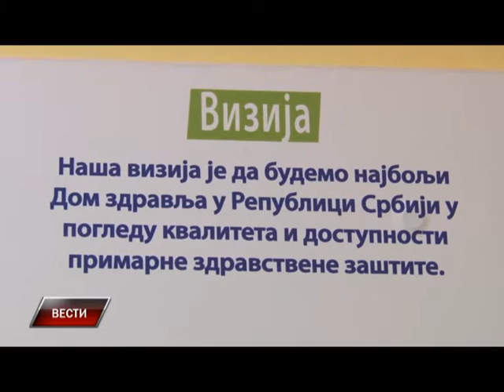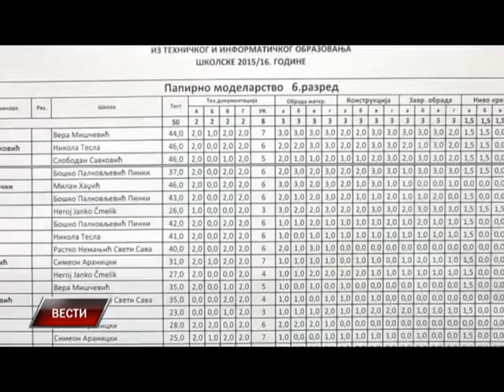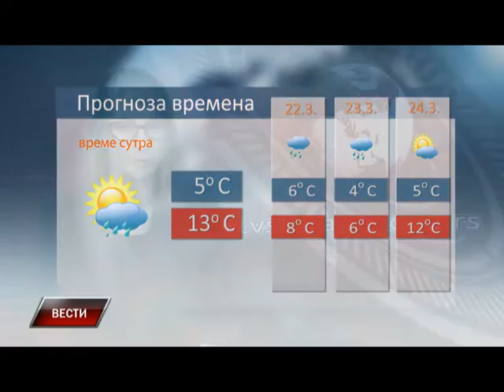Vesti 21 3 2016